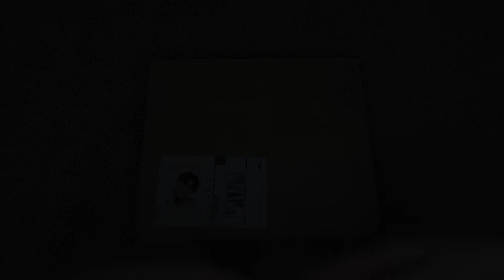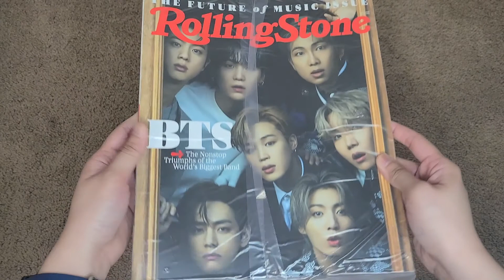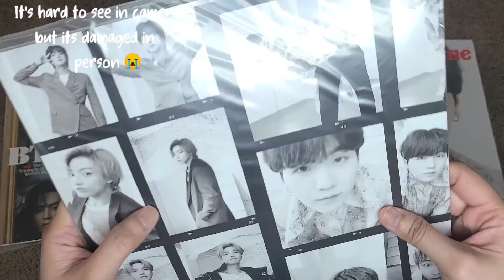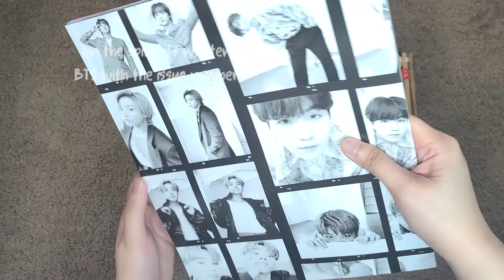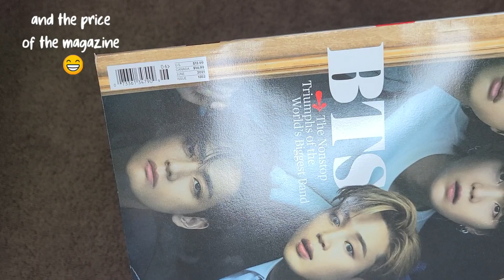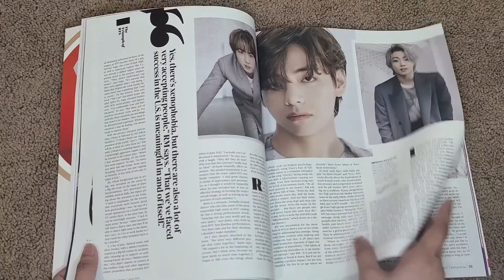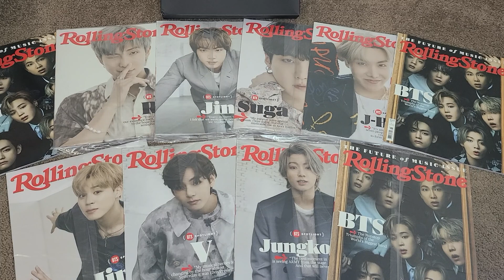〈UNBOXING〉BTS ROLLING STONE (all 8 version + flip through) 😊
Hello Guys! Today we will have a quick unboxing of the Rolling Stone Magazine featuring BTS. It's another milestone in their career, and I am glad to have witnessed it in real time!
And today BUTTER is #1 again in Billboard for the 6th week! 🎉

BTS WORLD DOMINATION as we speak! So proud of them 💜